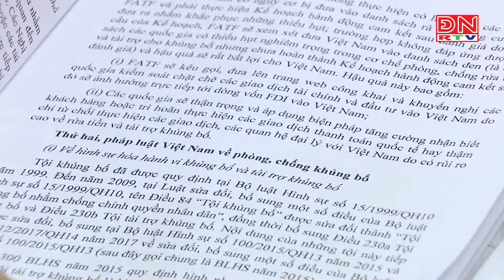Ngân hàng Nhà nước phổ biến pháp luật phòng, chống khủng bố